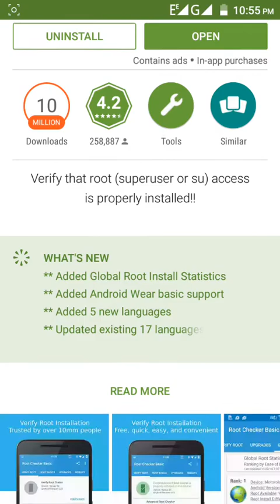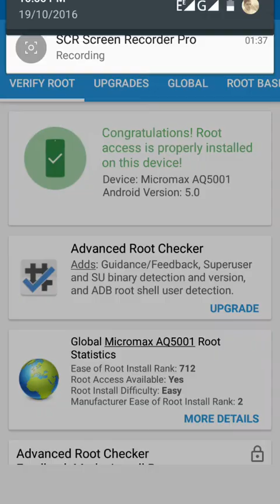आपका मोबाइल Root किया हुआ है या नही कैसे पता लगाये ?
mobile root app cheker application से बताऊंगा आपका mobile root है या नही
online root checker,
simple root checker,
best root checker,
root checker online,
root checker apk download